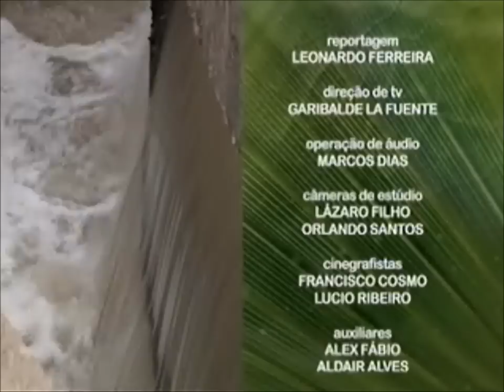Meio Ambiente por Inteiro - Recuperação de áreas degradadas (03/05/14)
É considerada área degradada o local que sofre algum prejuízo na estrutura, seja de natureza química, física ou biológica. De acordo com o Ministério do Meio Ambiente, em 2012 as áreas em situação de deterioração no Brasil equivaliam ao dobro do território da França. Um cenário que tem exigido iniciativas tanto do governo como da sociedade para garantir, o mais rápido possível, que o solo volte a ser como era antes, inclusive para a produção de alimentos, e que os recursos hídricos não se esgotem. Leia a íntegra da sinopse